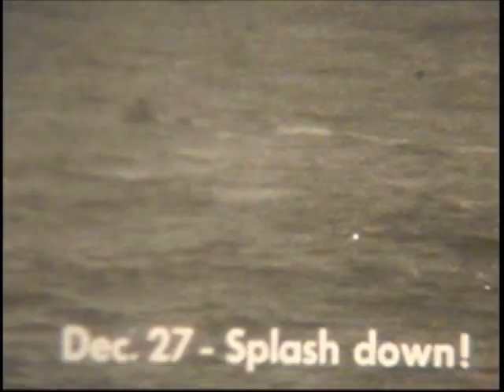Castle Film 8mm Movie - Newsreel of 1968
Castle Films - Summary of 1968